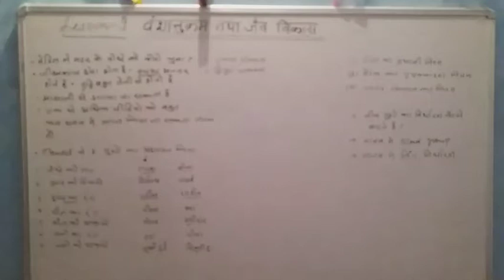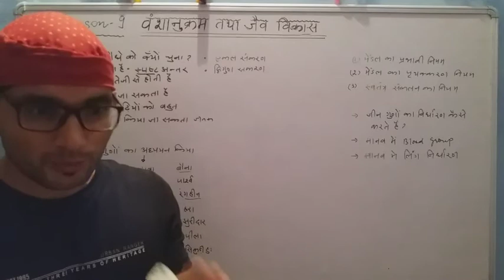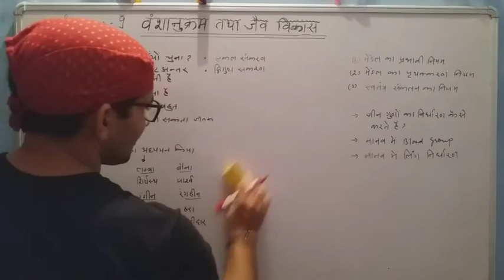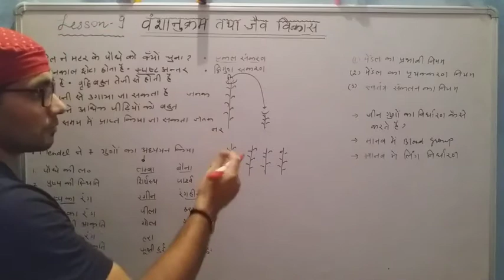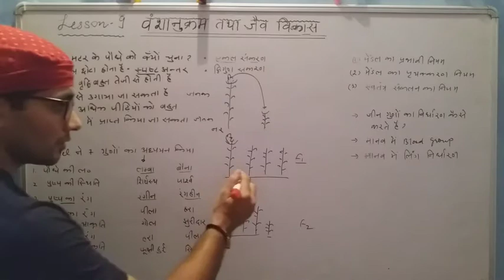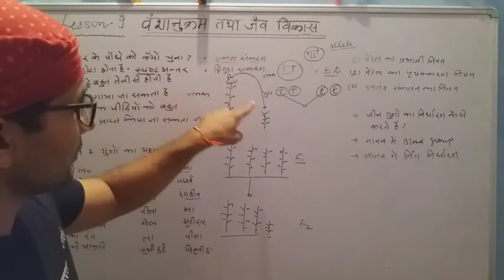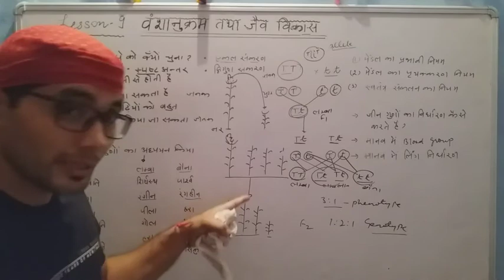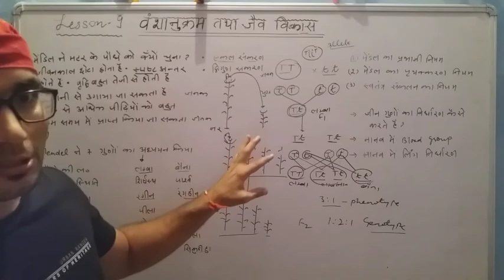CBSE. CLASS 10 SCIENCE. LESSON 9 HEREDITY AND EVOLUTION. MONOHYBRID CROSS, LAW OF DOMINANCE.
You will learn about Mendelian experiment on pea plants. We will learn how characters are transferred from one generation to next in konohybrid cross. Genotypic and phenotypic ration in monohybrid cross.